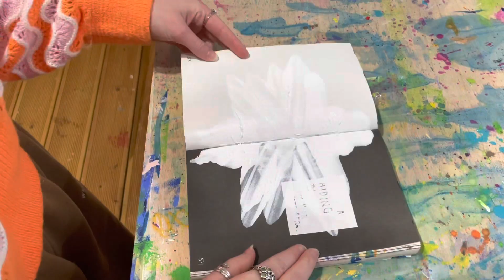DAY 30 / no one gives a d*nm (and that’s a GOOD thing)